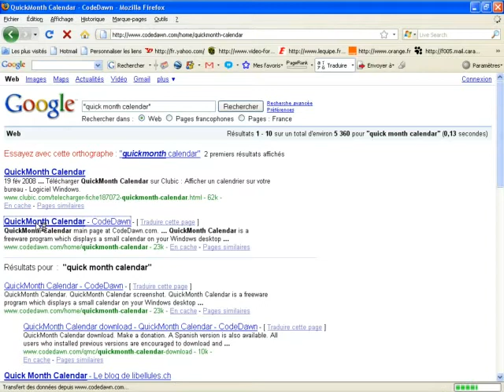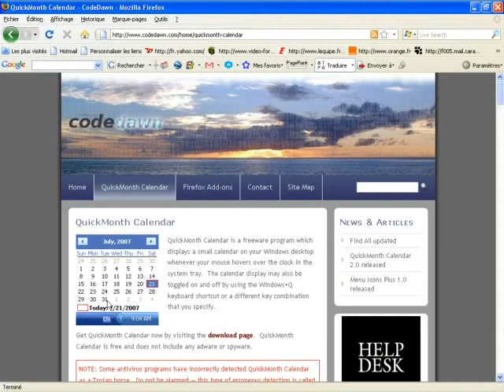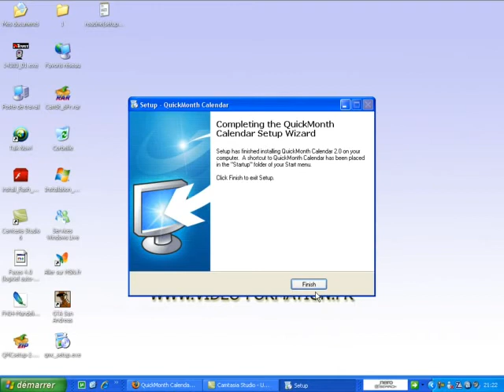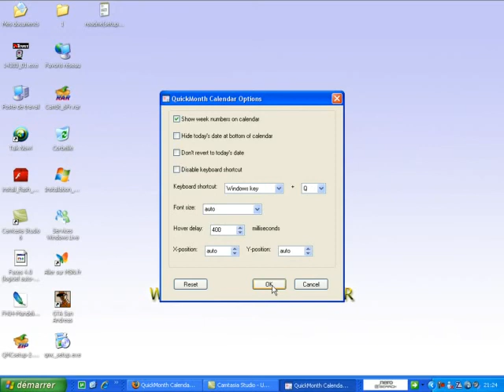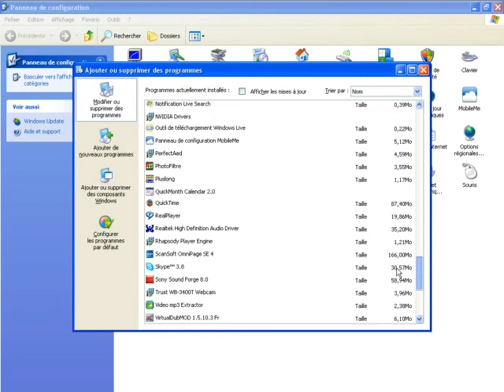Visualiser le calendrier avec QuickMonth Calendar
Dans ce tutoriel vidéo d'informatique, je vais vous montrer comment visualiser le calendrier avec QuickMonth Calendar.